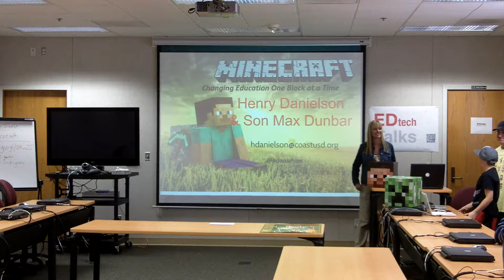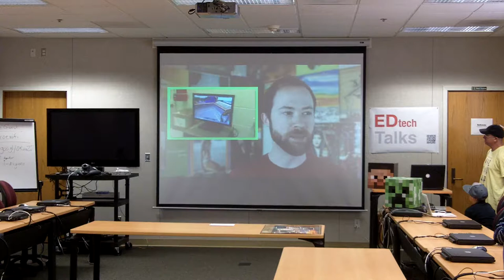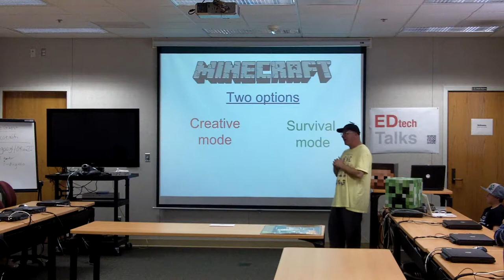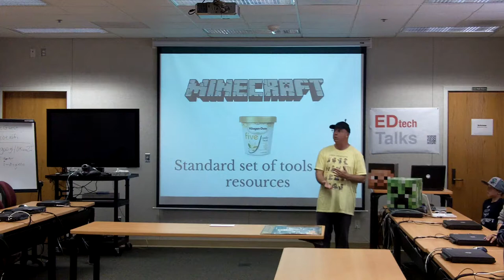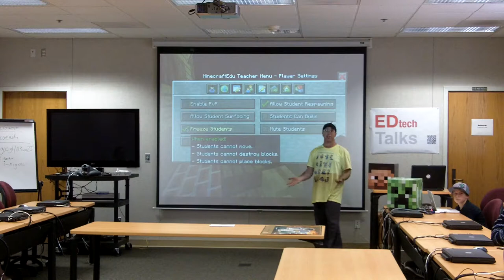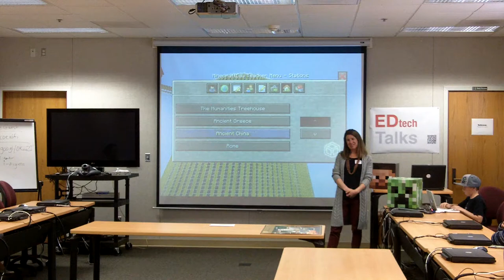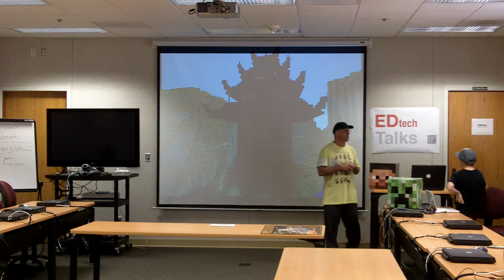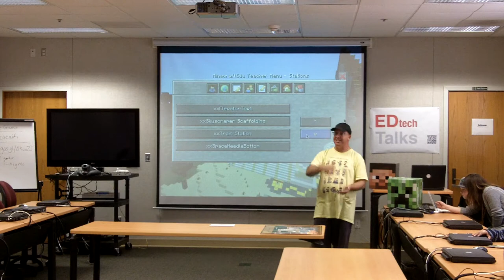EDtech Talks - MinecraftEDU